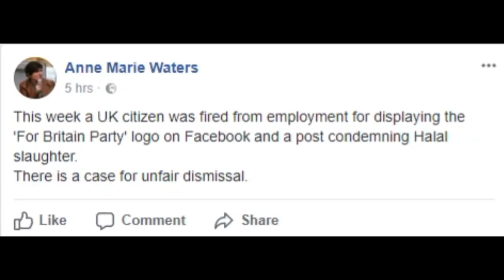Anne Marie Waters pushing halal slaughter nonsense